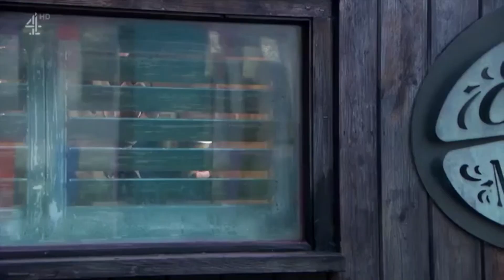HO - Imran Maalik punches Ste Hay (20th February 2019)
HOLLYOAKS (20th February 2019)
In the process of being radicalised by far right extremist ideology, Ste Hay (KIERON RICHARDSON) intentionally goads Imran Maalik (IJAZ RANA) as a horrified Tony Hutchinson (NICK PICKARD) watches. When Ste makes disgusting comments about Misbah Maalik (HARVEY VIRDI) and Imran's abuse of her, Imran lashes out and punches Ste to the ground.

Requested by Nicola Bannister.

All rights to Channel 4. I did not create nor participate in the creation of this video. No money is being made from this video, nor will it ever be.